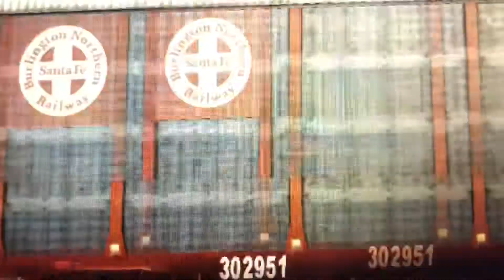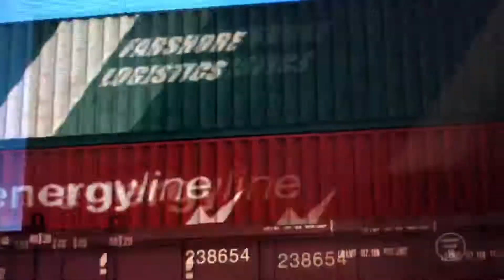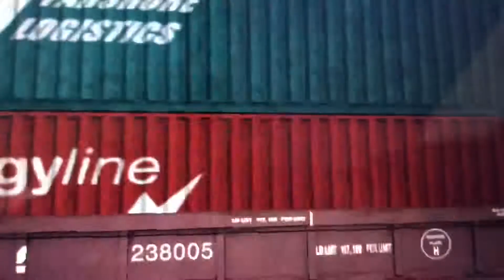Union Pacific Leads BNSF Mixed Freight Train meets Union Pacific Lumber Train at Irvine. Episode 1.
Game: Train Simulator 2021.
0:00 1. Union Pacific #5282 on the BNSF Mixed Freight Train With Mid-DPU & DPU'S.
2:47 2. Union Pacific Lumber Train.